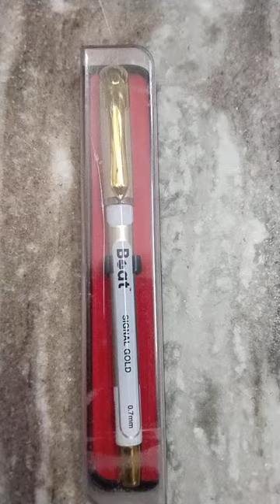new pen 20 rs ball pen Boat